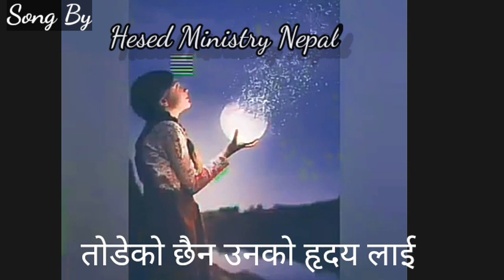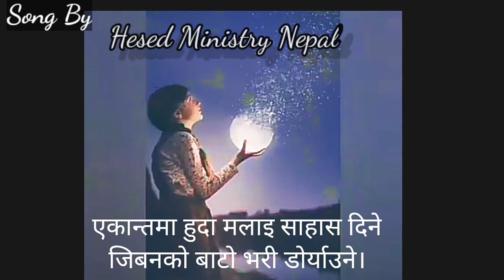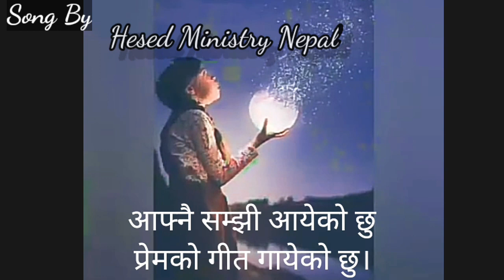Sadhai Nai Timilai Samjhinchu | Hesed Ministry Nepal | 2020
Compose ; Sagar Sintan

ef=bookmarks